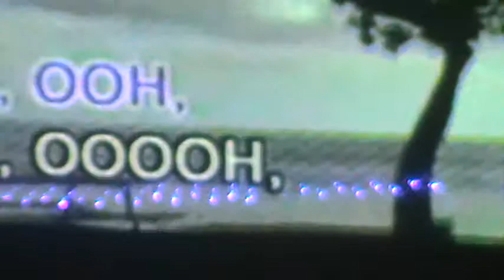Gracias Por estar con nosotros Elvis Bar Karaoke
Miercoles ven al Campeonato Nacional de karaoke en Elvis Bar Karaoke 8 pm no faltes